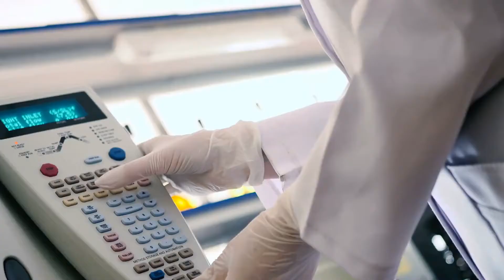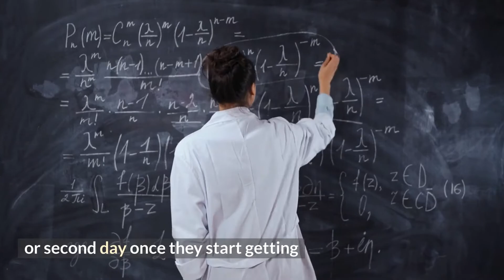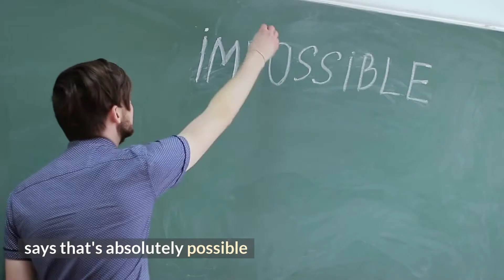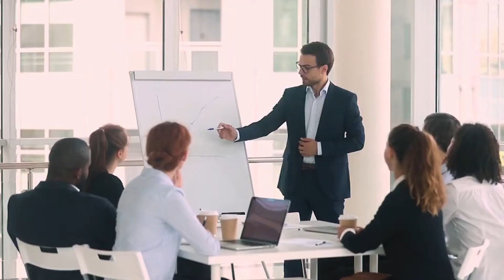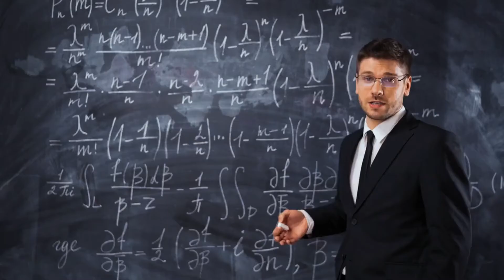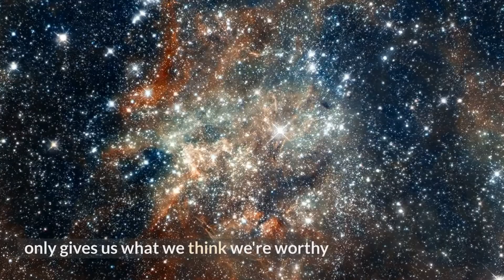FORGET PAST JUST OVERCOME EMOTION BY JOE DISPENZA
Dr. Joe Dispenza is teaching the world how to empower and heal our mind through meditation and mindfulness. His studies have proven that when well practiced these tools can put us on the path to understanding and breaking deep-rooted bad habits and even heal illnesses. The author of Becoming Supernatural explains how to stop your mind from controlling you